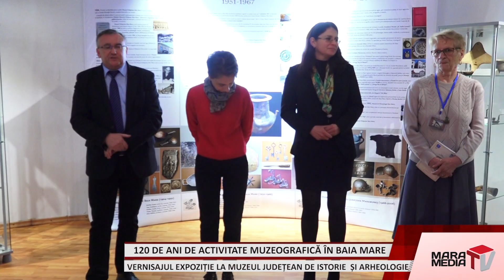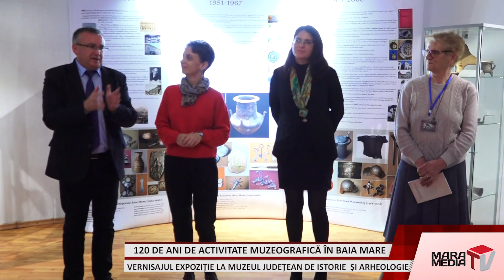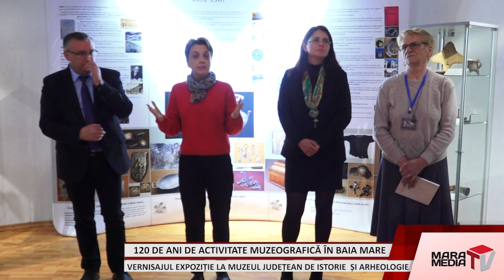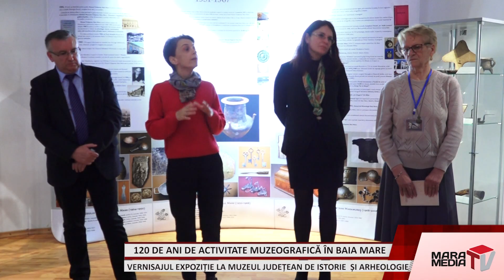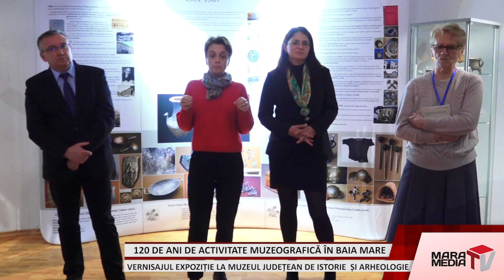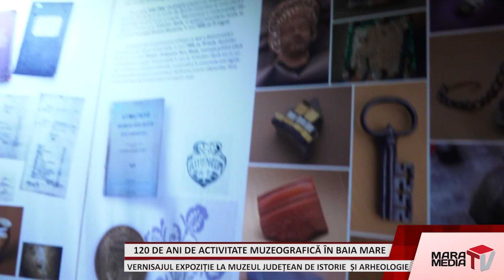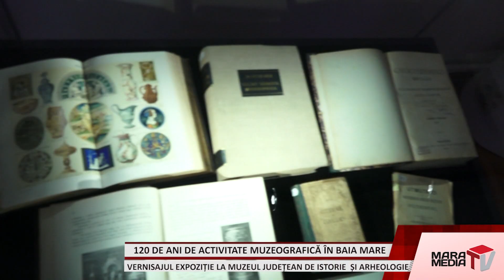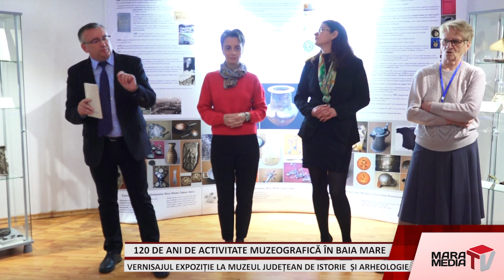120 de ani de activitate muzeografică în Baia Mare – vernisaj expoziție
Joi, 3 octombrie, publicul participant la Sesiunea anuală de comunicări științifice organizată de Muzeul Județean de Istorie și Arheologie Maramureș s-a bucurat de prezența a numeroși cercetători, specialiști muzeali și profesori care și-au dedicat eforturile derulării în bune condiții a acțiunilor culturale desfășurate.
După deschiderea oficială moderată de dr. Viorel Rusu, managerul Muzeului, a urmat prezentarea, de către CS II dr. Constantin Băjenaru, a volumului „Studii și comunicări științifice III” (coord. Marius Câmpeanu, Editura Eurotip, Baia Mare, 2024).

Un moment distinct l-a constituit deschiderea, la sediul Muzeului, a expoziției „Muzeul Orășenesc Baia Mare. 120 de ani de cultură și educație. Povestea noastră 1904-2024” moderat de dr. Viorel Rusu, Lucia Pop, Oana Leșiu, dr. Sorana Mișca, Minerva Luca. Expoziția cuprinde o selecție de exponate din patrimoniul vechi al muzeului din 1904.

Evenimentele s-au bucurat de un real succes prin participarea specialiștilor care au onorat publicul băimărean și maramureșean cu multiple perspective culturale asupra punctelor de interes cuprinse în programul evenimentului.

Inițiativa unui muzeu în Baia Mare s-a conturat la finele secolului al XIX-lea, pe 31 august 1899 a fost pusă bazele Asociației Muzeală Băimăreană iar pe 19 iunie 1904 s-a deschis în Baia Mare Muzeul Orășenesc. Inițiatorul și catalizatorul acestui demers cultural, considerat părintele muzeelor băimărene, a fost Schönherr Gyula, membru al Academiei de Științe Ungare, personalitate marcantă în domeniul cercetării istorice. Cu ocazia deschiderii muzeului s-a publicat la Budapesta și Ghidul Muzeului, care a fost și este o importantă sursă de cercetare.

În 1904 patrimoniul muzeului număra aproximativ 700 de piese structurat în colecții de arheologie, istorie, numismatică, artă, artă manufacturieră, științele naturii, bibliotecă și arhivistică.